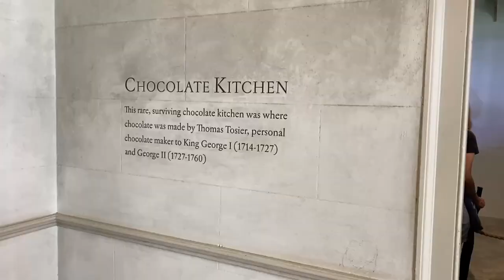Michy backgammon journey 2022, part 34, Hampton Court Palace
Robin and I visited the castle, Hampton Court Place.